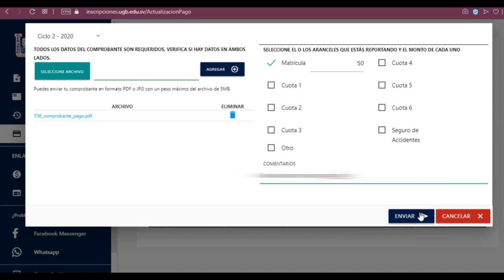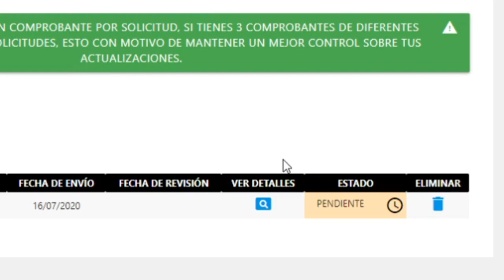Actualización de Pagos 2021